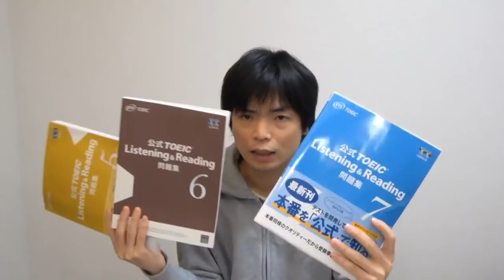【満点90回講師直伝】TOEIC公式問題集のオススメは？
公式TOEIC Listening & Reading 問題集 7が発売されましたが、オススメは５です！その理由をTOEIC満点講師が解説しました。